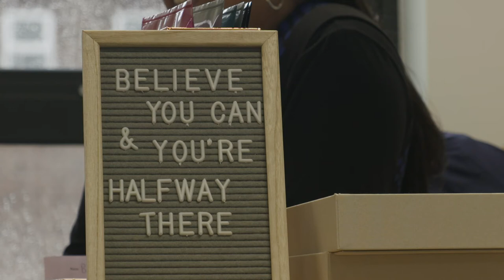West Ham United Foundation delivers the Premier League Inspires to local school.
The West Ham United Foundation works to help support the local community whatever their age or ability. At the end of last year West Ham United players, Winston Reid, Łukasz Fabiański, Iyiola Adebayo and Louie Watson visited Robert Clack school to inspire pupils and talk about wellbeing, confidence and resiliance.

To find out more about the 30+ initiatives run by the West Ham United Foundation, or how you can get involved, email